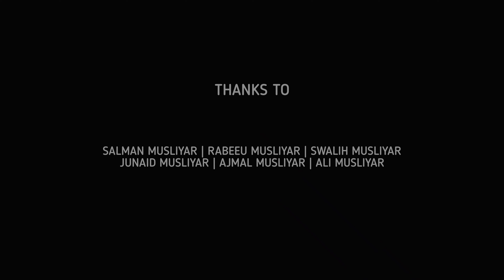KANALENTE HRIDAYAM -COVER SONG-CREDITS SHUKOOR IRFANI CHEMBARIKKA-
FUSWAHA MEDIA
DIRECTORS:USTHAD ABDUL SATHAR SAQUAFI AND ALI SAQUAFI KOZHIKODE
SINGERS:ANSIF MUSLIYAR AND BASITH MUSLIYAR
CAMERA AND MIXING:SAHAL KODIKUTHUMALA

CO ORDINATORS:JUNAID MUSLIYAR ,AJMAL MUSLIYAR

A BIG THANKS TO ALL THE TEAM FOR A BETTER COORDINATION.

ALL OF YOU PLEASE WATCH AND SHARE.

OUR INSTAGRAM AND FB ACCOUNT ARE COMING SOON.
KEEP SUPPORTING US...MAY ALLAH GRANT YOU GREAT OPPORTUNITIES IN AAKHIRA...